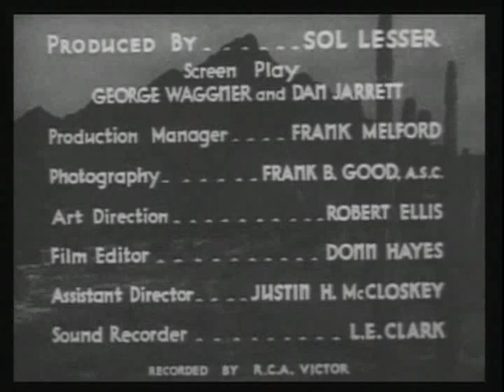Cowboy Millionaire 1935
A dude ranch out West is visited by a proper Englishwoman who becomes the object of affection for the ranch foreman.